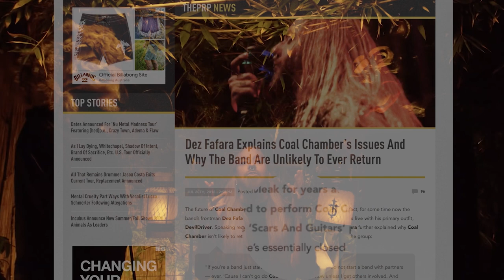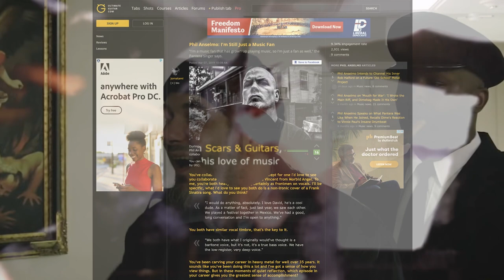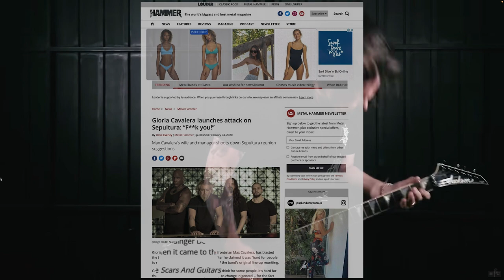A conversation with Ihsahn (Emperor) - Part 1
Perhaps one of the most in-depth conversations with Ihsahn about his songwriting talent and black metal. Throughout the chat, Ihsahn discusses his musical connection with Devin Townsend and why he still refers to his solo material as black metal; he dives deep into why black metal is all about innovation and discusses Emperor's involvement in the criminal aspect of gen two black metal early years.

This conversation was recorded on February 27, 2018, and the compelling event is the release of the album Ámr. This is the first time the chat has been broadcast on YouTube, having been available on the Scars and Guitars podcast apps.